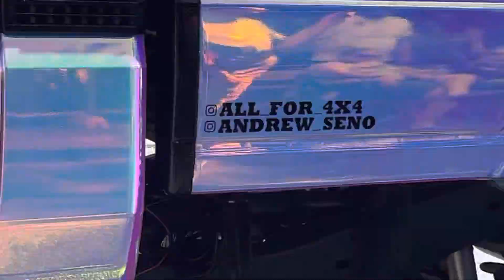CANNA Street Parade-5